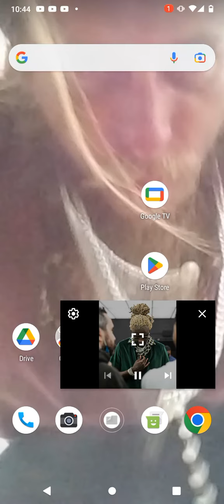fin it sideways, freestyle